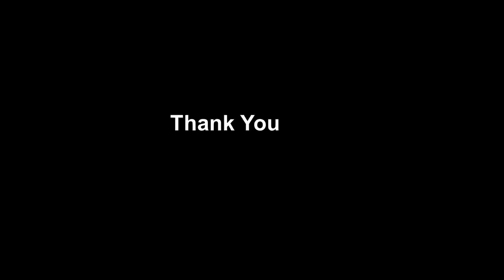CHILDREN'S DAY CELEBRATION PART -1/KSR HI TECH SCHOOL,VDM